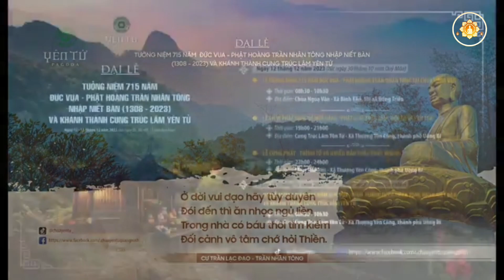ngày 15 tháng 12, 2023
LỄ AN VỊ TÔN TƯỢNG PHẬT HOÀNG TRẦN NHÂN TÔNG VÀ HOA ĐĂNG CẦU NGUYỆN QUỐC THÁI DÂN AN